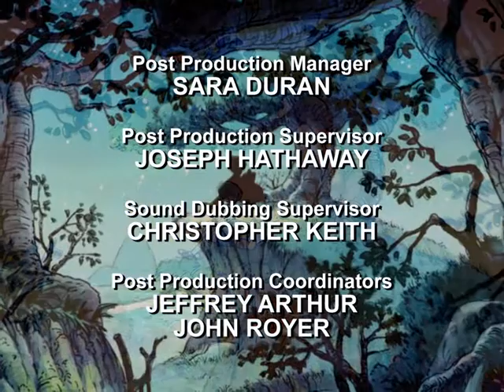The New Adventures of Winnie the Pooh S04-Episode 01 5/5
Season 04 - Episode 01 Part 5/5